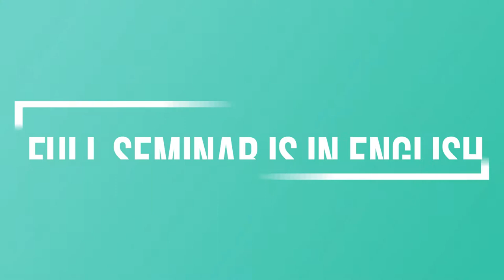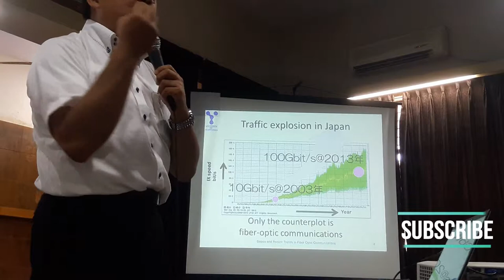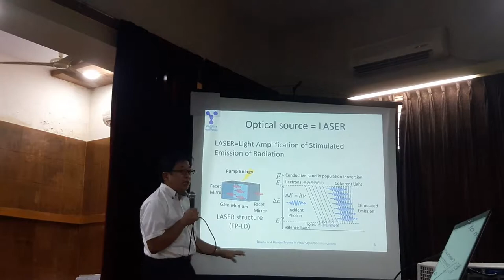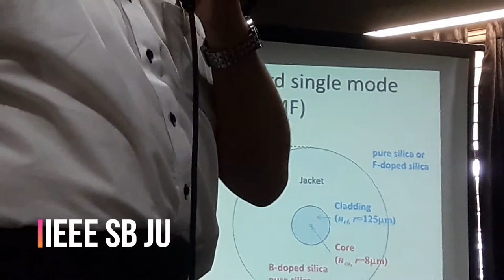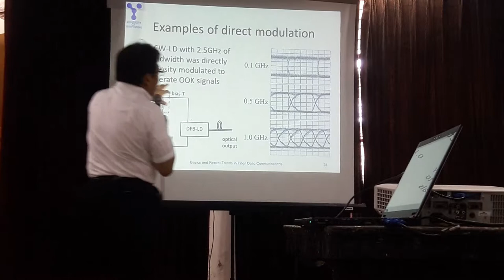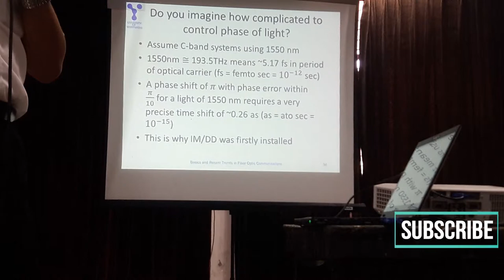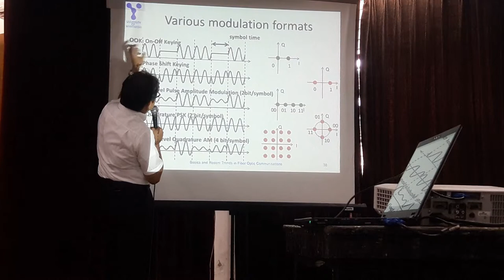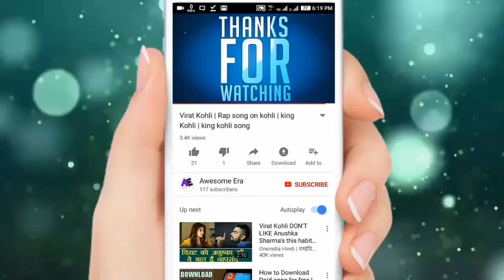Basics and Recent Trends in Fiber Optic Communications | Prof. Dr. Masanori Hanawa, Yamanashi Japan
Our IEEE Student Branch, Jahangirnagar University's this Seminar news has been covered by more than 6 newspapers and News portals:
1.
2.
3.
4.
5.
6.
JU Live: A seminar on titled ‘Basics and Research Trends in Fiber Optics Communication Systems’ was held today on the Jahangirnagar University (JU) campus here. Institute of Electrical and Electronics Engineers (IEEE) of Jahangirnagar University (JU) student unit organized the seminar at the seminar room of Zahir Raihan auditorium.

Professor of the University of Yamanashi, Japan Dr. Masanori Hanawa delivered the keynote speech at the programme on basics and research trends in the fiber optics communication system.

He also inspired the participants for higher study in Japan at his speech.

Expressing joy the chair of IEEE JU unit Tajim Md Niamat Ullah Akhund, a master’s student of Institution of Information Technology said, ‘It was good learning opportunities for us. We will try to organize this type of seminars and workshops for the skill development of the interested students’.

Presided over by Associate Professor of JU Institute of Information Technology (IIT) M. Mesbah Uddin Sarker, Associate Professor Dr. M Shamim Kaiser, Associate Professor Dr. Md Whaiduzzaman, Assistant Professor Shamim Al Mamun addressed the function among others.

Over 100 students of different departments and institutes took part in the function.

Event Details:
Seminar on - "Higher Study in Japan and Research Trends in Fiber Optic Communication Systems"
Organized by IEEE SB, JU in collaboration with IIT-JU.

It's a dream for enthusiastic students to gain higher studies in Japan. We know that the teaching quality in Japan is well developed that Japan is one of the countries that produce the most skilled and qualified graduates.
The fiber optic communication system is the most trending communication systems and has a wide range for research. And Japan will be a perfect choice for researching this topic.

This seminar will be a great opportunity for students having interests in higher studies in Japan as well as research interest in Fiber Optic Communication Systems.

The seminar will be held on the 17th of September 2018.
Venue- Gallery, Mathematics and Statistics Building, Jahangirnagar University.

***200 seats are available only***

Provided:
e-Certificate
Refreshment

Honorable speaker:

Masanori Hanawa, PhD
Advisor to the President,
Director of the center for higher education,
Professor,
Graduate Faculty of Interdisciplinary Research,
University of Yamanashi, Japan

For any further query:

Tajim Md. Niamat Ullah Akhund
Chair, IEEE SB JU
Afsara Jahin Rafi
Secretary, IEEE SB JU